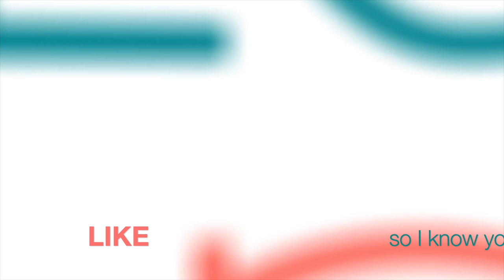Easiest Gnome Shoe / Gnome Boot / Easy Gnome Boots / Small-Large Gnome Shoes and Boots / DIY Gnome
* INFO HERE *
I'm always testing how to make things better or more efficient (and because doing the same thing makes me a little crazy). For about 18 months, I've been testing small and large versions of this gnome shoe base and it's a winner! I even test the Dollar Tree bootie with this method. :)

In This Tutorial:
0:00 - Introduction
0:24 - Supplies and Safety
0:55 - Mix and Prep Bootie and Mold
2:17 - Spoon Mixture into Bootie and Mold
3:28 - Un-mold and Tips